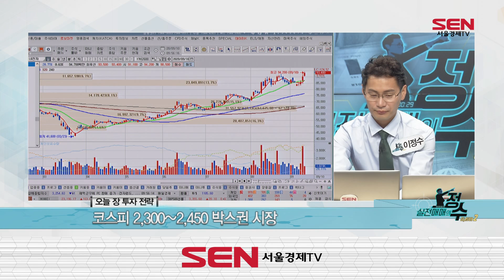카카오게임즈 역시 따상! 관련주 흐름은?!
카카오게임즈 따상 갔다!!
관련주 흐름은 어떨까??